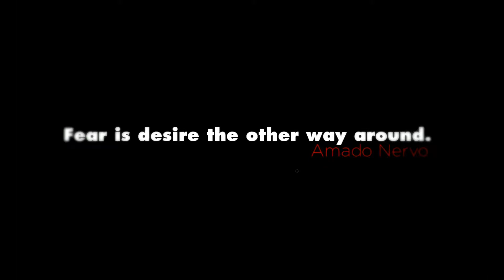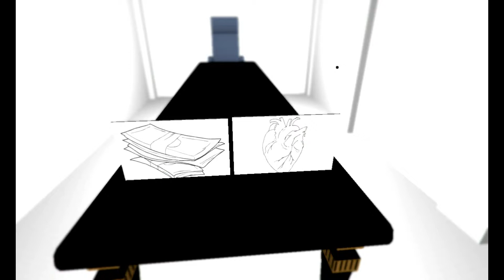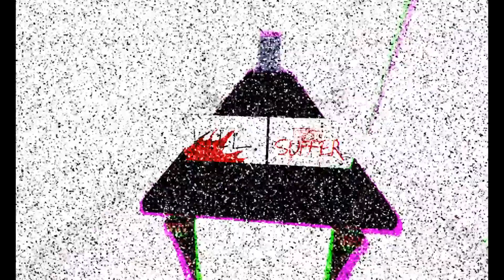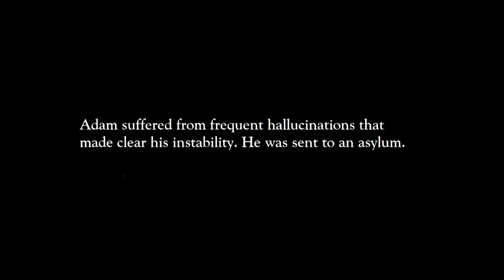The Interview- Short And Crazy Horror Game.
The Interview- Short And Crazy Horror Game.avi